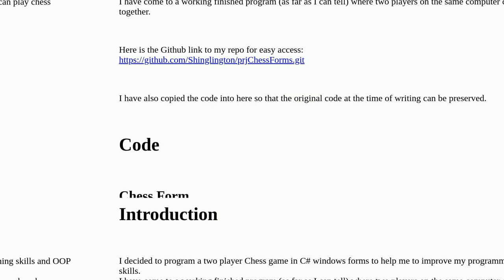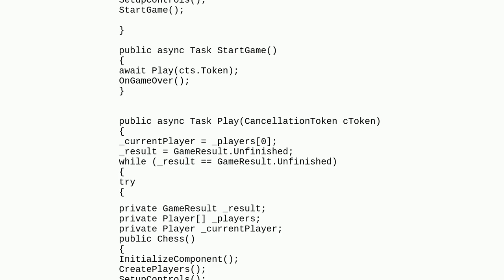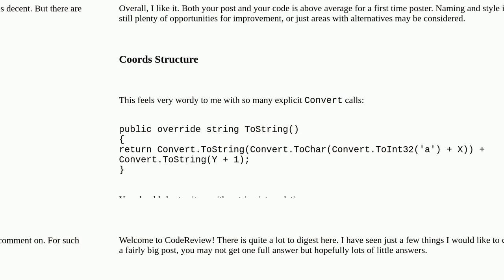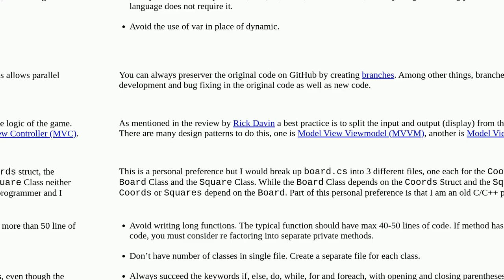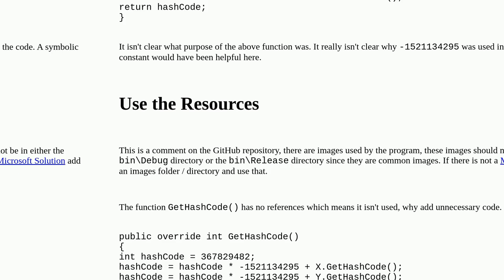2-Player Chess in WinForms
2-Player Chess in WinForms

A special thanks goes out to the community

  winforms game c# chess